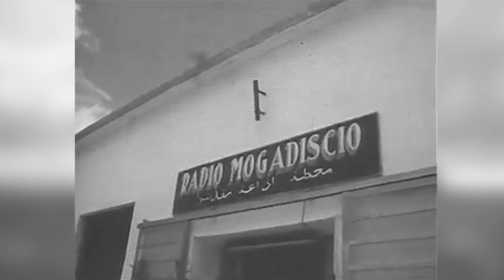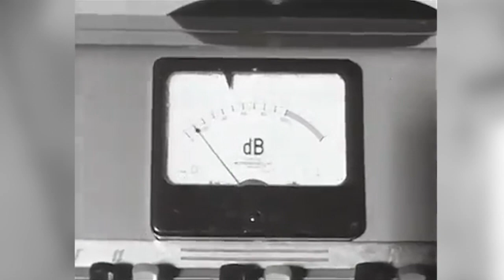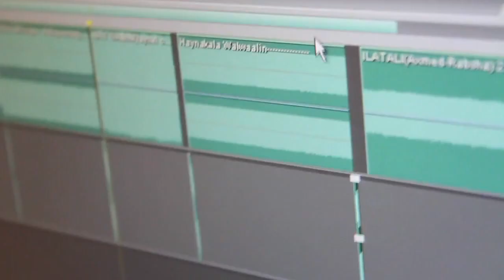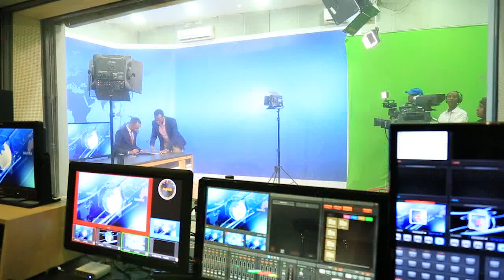HAMBALYO SNTV 04 April 2018